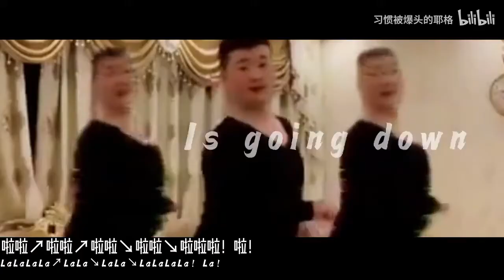Path To Nowhere | Who's The King Of The Party (Full Lyrics) - Cabernet Event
Come here and feel the joyful vibe. Hope you guys will get happier with this song on your playlist 🥰😘